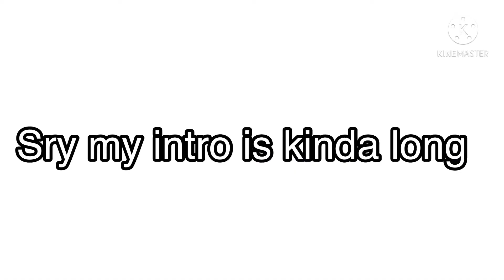I kinda edit I am a lost boy from neverland meme